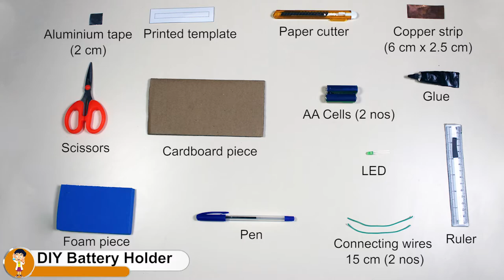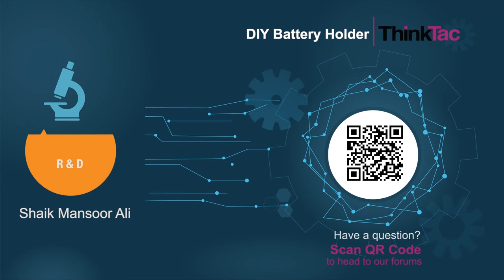DIY Battery Holder | ThinkTac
You want to get the observation sheet for the video you watched - join Myunlab to get more resources You make your own battery holder, which is versatile and affordable, unlike the one that you get in the market! Made out of a foam piece, copper strips, connecting wires and a cardboard base, this is a perfect battery holder for 2 AA cells to be used as a 3V DC power supply!